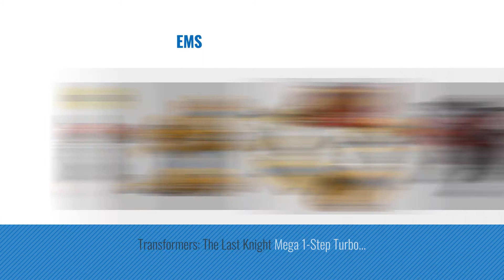Top 10 Transformers 1 Toys [2018]: Transformers Movie Deluxe Bumblebee 1974 Camaro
Black Friday / Cyber Monday Transformers Movie Deluxe Bumblebee 1974 Camaro by Hasbro

Black Friday / Cyber Monday Hasbro Year 2007 Transformers Movie Series 1 Exclusive 2 Pack Deluxe Class 6 Inch Tall by Transformers

Black Friday / Cyber Monday 5 pack TransTruck Transform Tractor Robot Action Figures Combine into 1 Giant Robot – by Big Mo's Toys

Black Friday / Cyber Monday Toy Cars, Transformers One-Step, 2-pack (001 Red and Blue) by XHAIZ

Black Friday / Cyber Monday Transformers MV5 1 Step Lunar Eclipse Action Figure by Transformers

Black Friday / Cyber Monday Hasbro Year 2007 Transformers Movie Series 1 Deluxe Class 6 Inch Tall Robot Action Figure by Transformers

Black Friday / Cyber Monday Transformers The Last Knight 1 Step Turbo Changer 6 Pack by Transformers